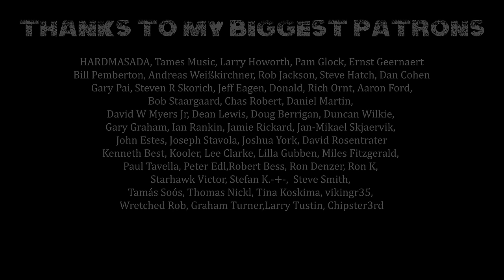I Can't Get No Satisfaction (The Rolling Stones); Rock version by The Iron Cross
Audio/Video by The Smokin' Dudes Records

Lead Guitar: @TheIronCross
Vocals: @AndreeaMunteanuSinger
Bass: Matei Gasner
Drums:  George Pintilii